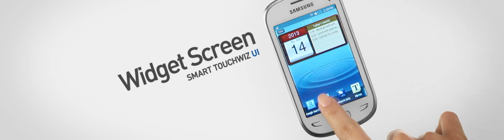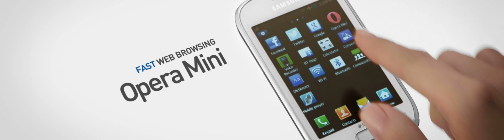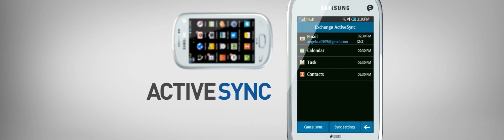Samsung Electronics / Rex 2014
Director - Hwang you-sik

Client - Samsung Electronics Co., Ltd.